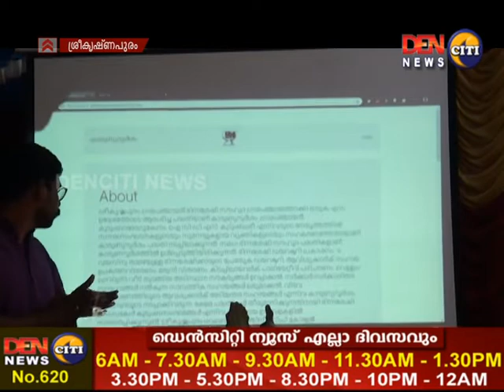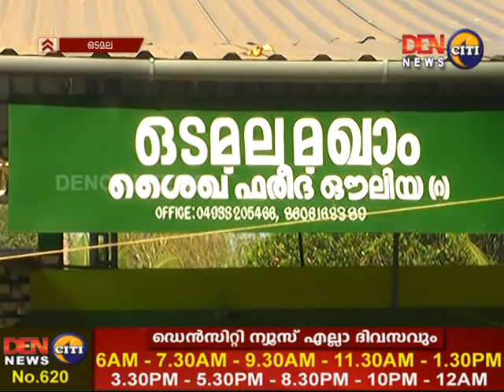17-01-2019 നു DENCITI NEWS Cherpulassery സംപ്രേഷണം ചെയ്ത വാർത്തയുടെ പൂർണരൂപം.